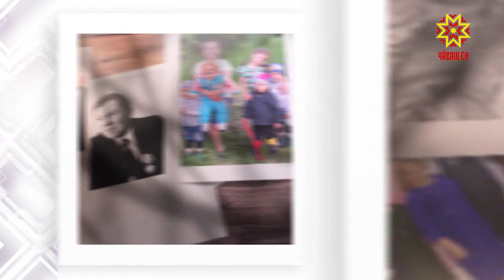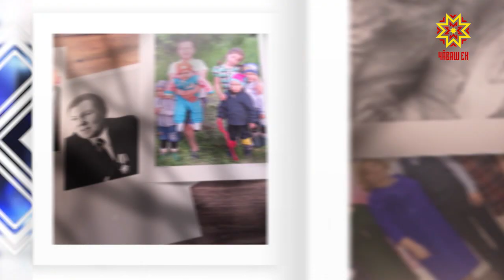Ырă кăмăлпа. Выпуск 14.11.2020